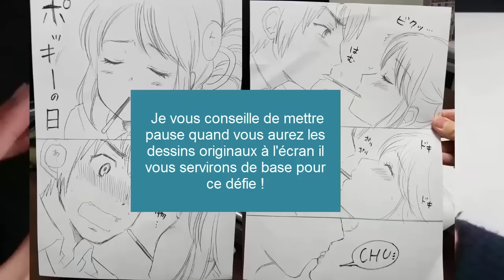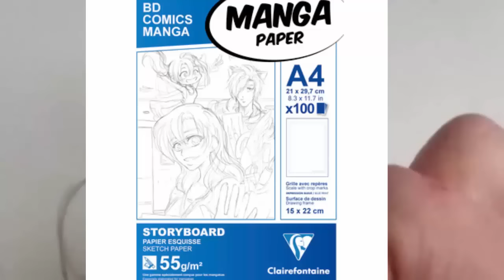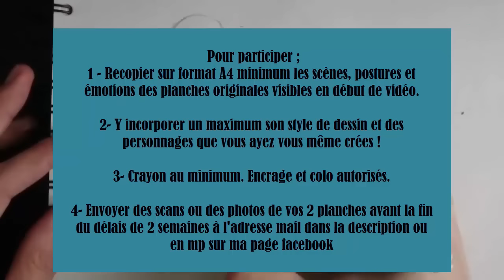CHALLENGE DE DESSIN MANGA // JE VOUS DÉFIE !! (terminé)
TOUTES LES INFO DANS LA DESCRIPTION JUSTE EN DESSOUS !

 Pour participer ;

1 - Recopier sur format A4 minimum les scènes, postures et émotions des planches originales visibles en début de vidéo.

2- Y incorporer un maximum son style de dessin et des personnages que vous ayez vous même crées !

3- Crayon au minimum. Encrage et colo autorisés.

4- Envoyer des scans ou des photos de vos 2 planches avant la fin du délais de 2 semaines à l'adresse mail dans la description ou en mp sur ma page facebook

DATE BUTTOIR DIMANCHE 4 DÉCEMBRE ;)

Merci à toi d'avoir regarder cette vidéo et j'espère te voir dans les participants :D !